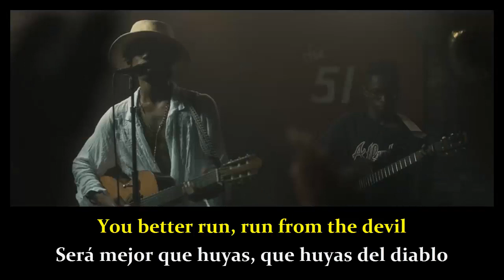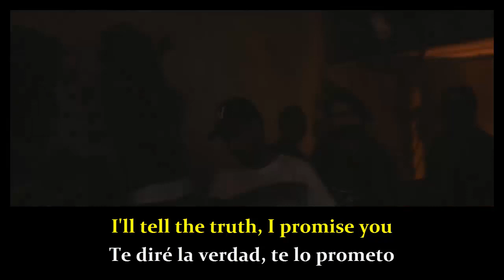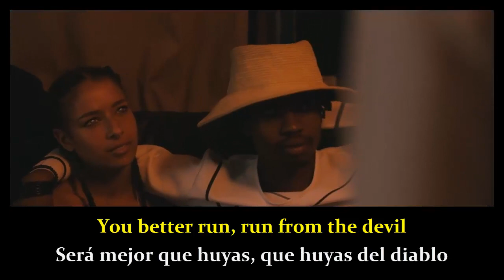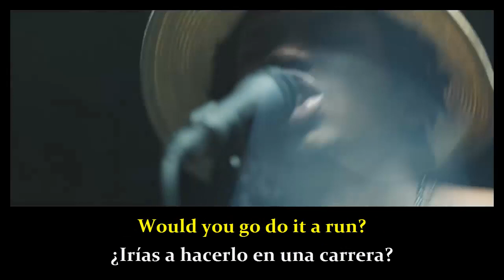Devil's Whisper - Raury (Lyrics - sub. Español)